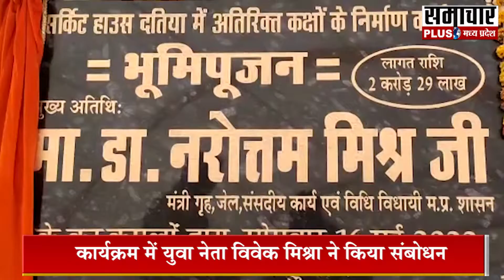Datia: गृह मंत्री नरोत्तम मिश्रा के भतीजे ने सर्किट हाउस नवीन बिल्डिंग का किया शिलान्यास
मध्य-प्रदेश की हर बड़ी ख़बर पर रहेगी  Samacharplus MP की नजर...नहीं छूटेगी कोई भी ख़बर...हर ख़बर से हम आपको कराएंगे बाखबर...देखते रहिए Samacharplus MP
Samacharplus MP | Madhya Pradesh